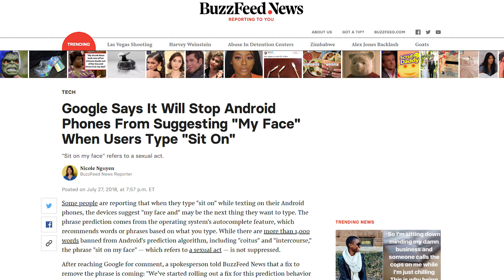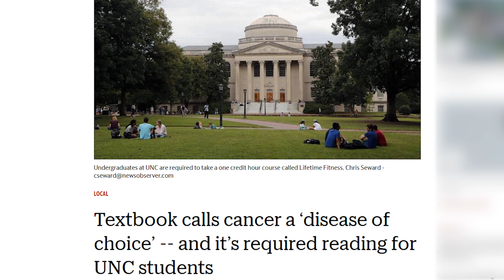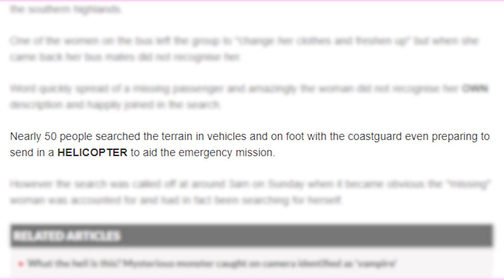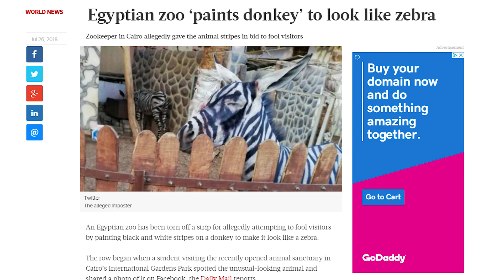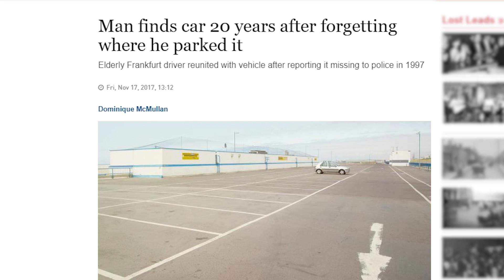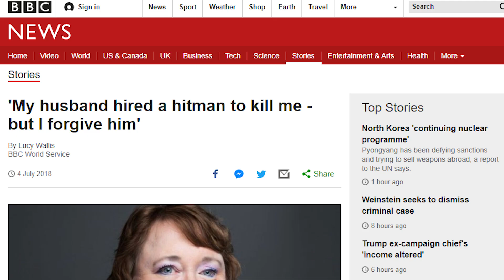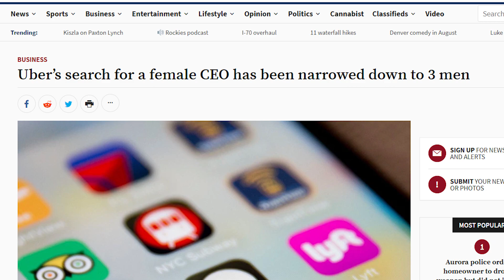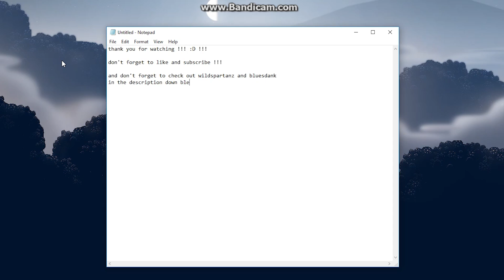WEIRD NEWS ARTICLES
we look at odd or funny news articles headlines